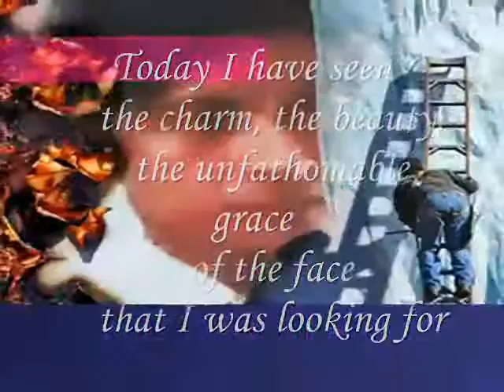Today With You ,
do.
do so
Money is an excellent servant, but the host
very bad.